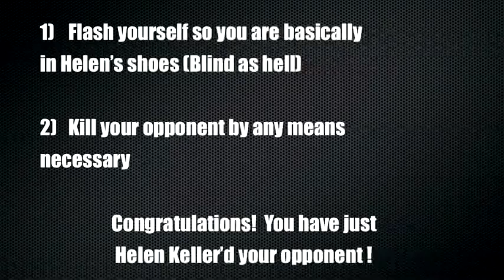MW3 You Got Helen Keller'd